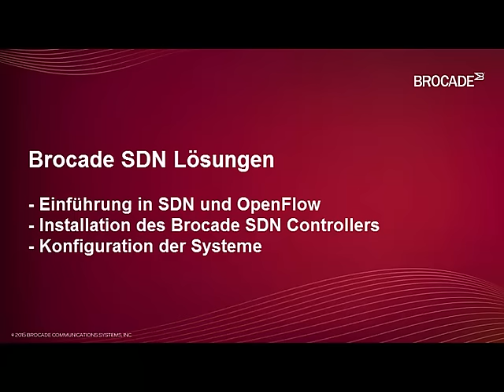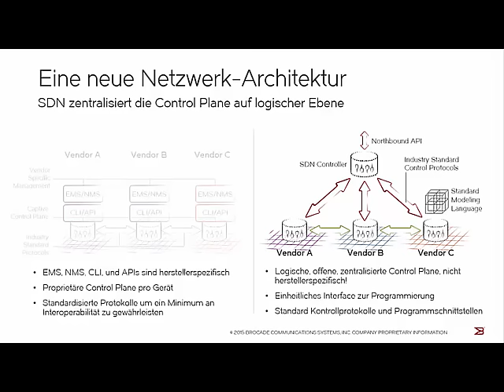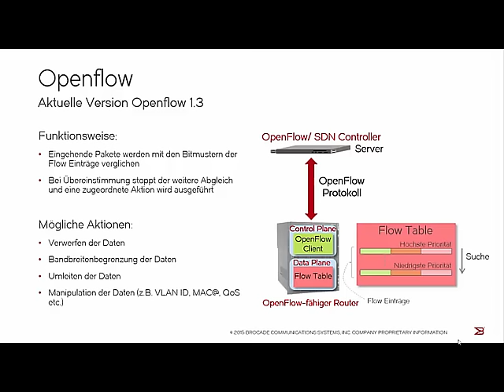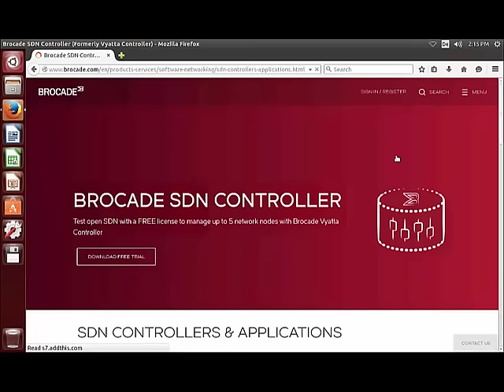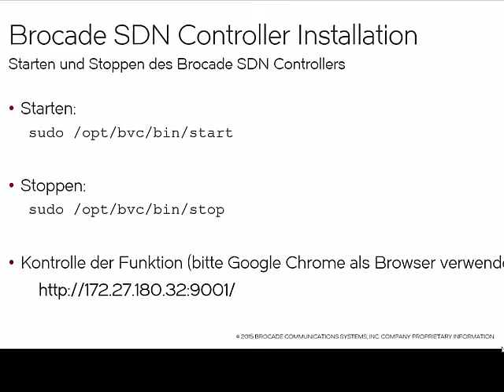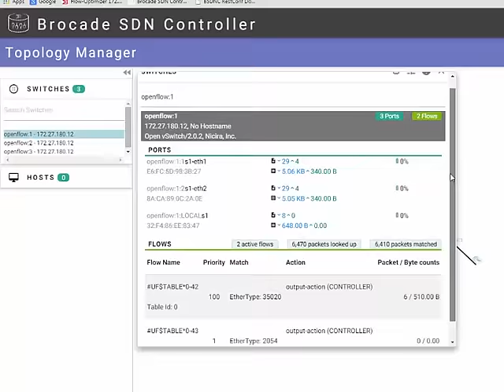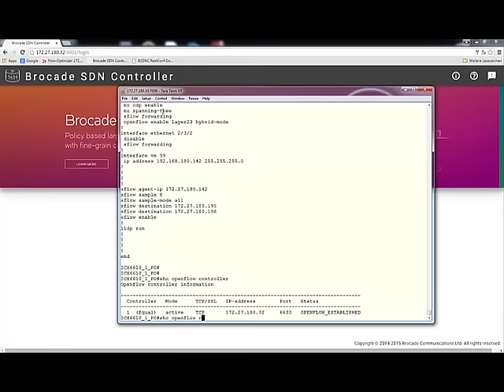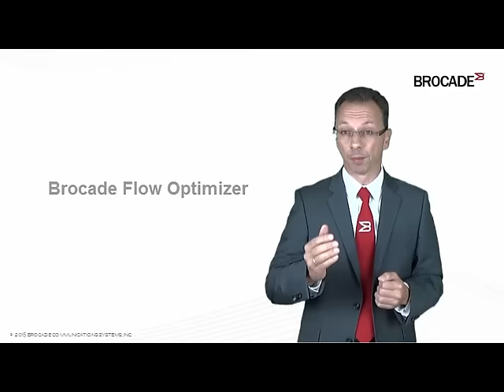SDN Einführung - Brocade SDN Controller 2.0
Brocade Senior Systems Engineer Martin Krausch führt Sie im Video in Software-Defined Networking (SDN) und OpenFlow ein – von der Installation des SDN-Controllers bis zur Konfiguration der einzelnen Systeme.

Der neue SDN-Controller 2.0 von Brocade ist eine kommerzielle, auf dem Lithium-OpenDaylight basierende Version des OpenDaylight (ODL)-Controllers. Die neue Version bietet zusätzliche Funktionalitäten, um die Anforderungen von Netzwerken im Rechenzentrum – wie eine verbesserte Interoperabilität und Orchestrierung – zu erfüllen.